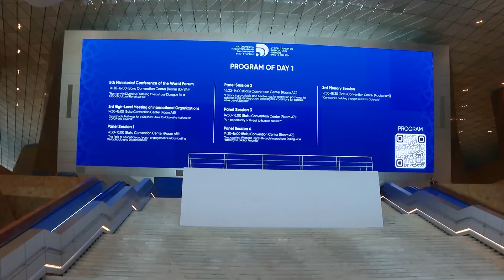თეა წულუკიანი აზერბაიჯანში კულტურათაშორისი დიალოგის VI მსოფლიოს ფორუმს დაესწრო